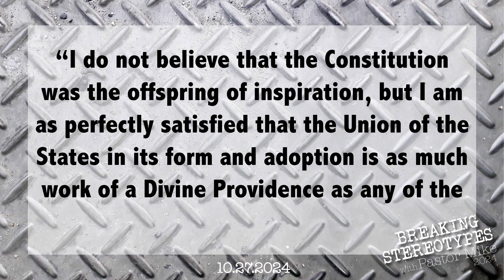10.27.2024 Breaking Stereotypes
“I do not believe that the Constitution was the offspring of inspiration, but I am as perfectly satisfied that the Union of the States in its form and adoption is as much work of a Divine Providence as any of the miracles recorded in the Old and New Testament.”